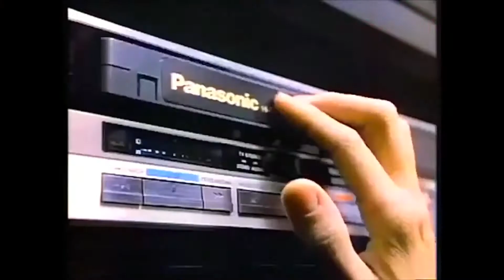Gritos de Ultratumba #14 " Demon Wind ( Viento del Infierno ) 1990 "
Demon Wind o también con el nombre de (  Viento del Infierno  ) Reseña, detalles su portada y link de la película

Fecha de estreno inicial: 5 de Julio de 1990
Director: Charles Philip Moore
Año: 1990